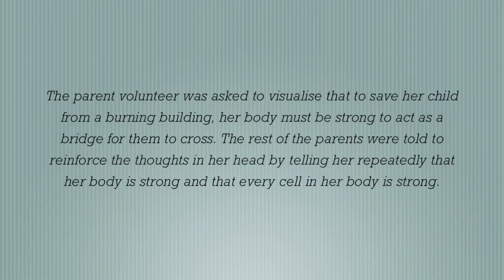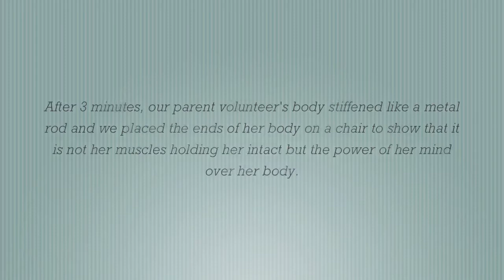The Next Level Parent Workshop 15 Feb 2014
In The Next Level Parent Workshop, we demonstrated how conditioning happens, using the power of words over the human body.

Conditioning happens to everyone and everywhere. Consciously or unconsciously. In 3 minutes, our parent volunteers has successfully conditioned the lady parent volunteer that her body is strong. Imagine what years of conditioning would have done in our children and our teens' lives if we could achieve a result like this in just 3 minutes.